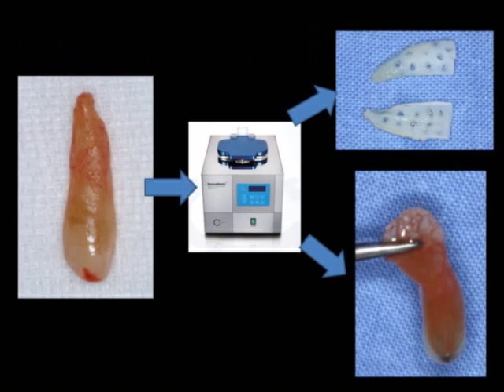Socket shield and tooth block with tunnel technique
1. Maxillary left peg lateralis was hopeless, so extraction was done to prepare osteoinductive tooth block at chair side These bone was grafted on the bony defect through tunnel technique.

2. Socket shield technique  was done at #33.

3. Immdiate implant restoration was done.